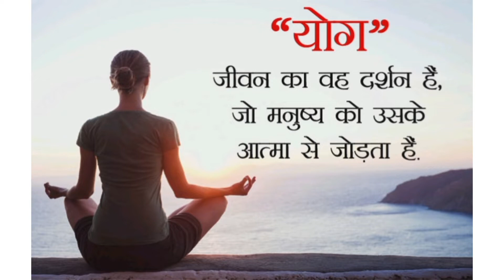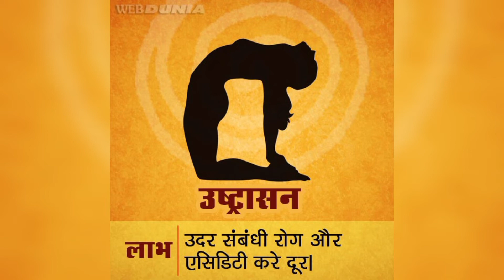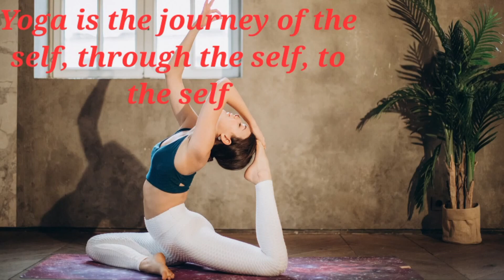International Yoga Day 2022 | Yoga for Humanity |5 easy step of yoga| VK study grou official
Themes of Yoga Day 2022